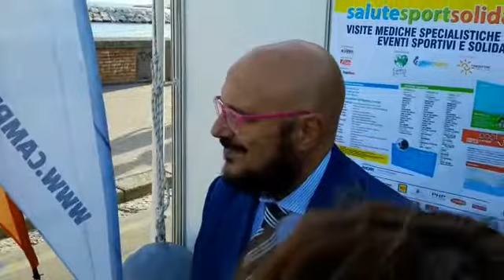Marino: «Diritti TV esteri? De Laurentiis ha ragione. Scudetto? Può essere l'anno del Napoli»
Le parole dell'ex DG azzurro in occasione della manifestazione "Campus 3S - Salute Sport Solidarietà"